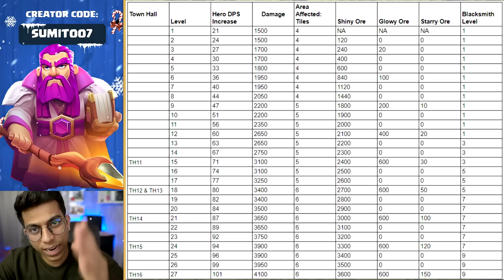How to Use 100% Potential of Fireball in Clash of Clans